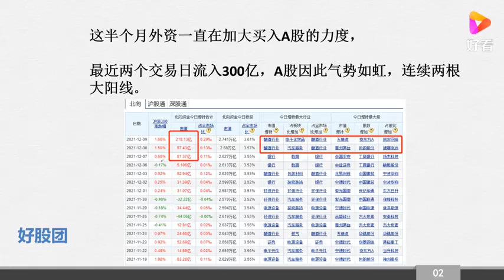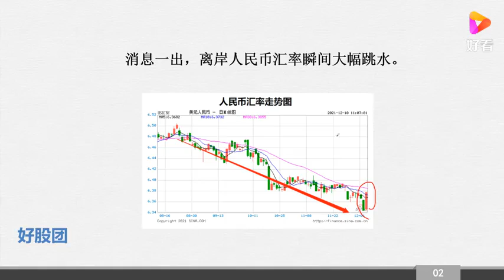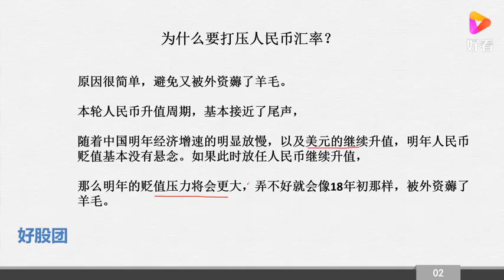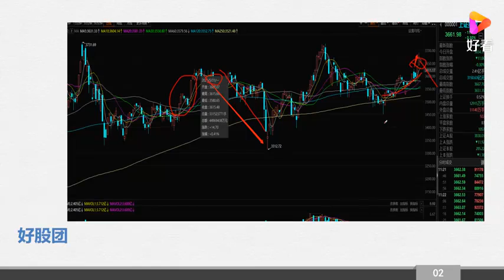外资爆买A股，央妈动手打压！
外资爆买A股，央妈动手打压！,本视频由跟着团长学投资原创提供,3827次播放,好看视频是由百度团队打造的集内涵和颜值于一身的专业短视频聚合平台